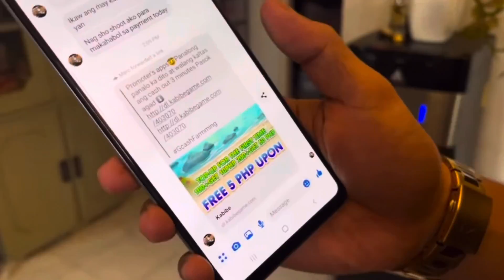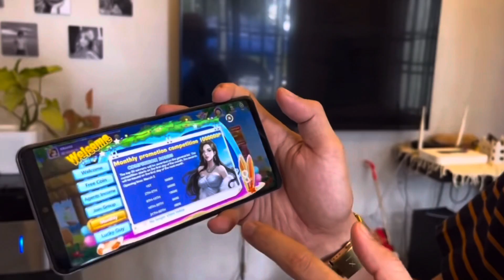Battle of the Youtubers Team Luzon, nagka-bigayan 🤣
@haringdavidlontayao1464  @SamuelLontayao Damsa vs Cathy

Promoter's apps🤠Panalong panalo ka dito at walang kaltas ang cash out 3 minutes Pasok agad ⬇️